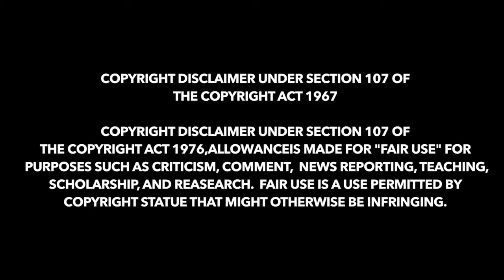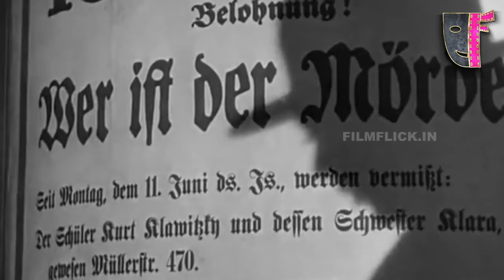M Movie Explained In Tamil |குழந்தைகளை கொல்லும் கொலைகாரன் | Don't Miss It | FILMFLICK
Produced by Seymour Nebenzal
Written by Fritz Lang
Thea von Harbou
Starring Peter Lorre
Otto Wernicke
Gustaf Gründgens
Cinematography Fritz Arno Wagner
Edited by Paul Falkenberg
Production
company
Nero-Film A.G.
Distributed by Vereinigte Star-Film GmbH
Country Germany
Language German